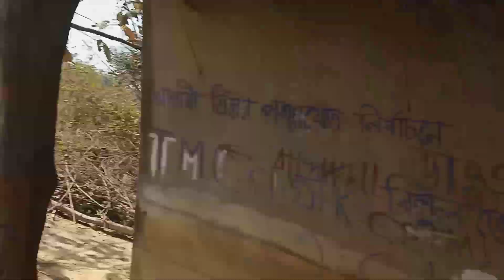Album Hero Sawte Napam Hui Ana ❤️|| Santali vlog || Santali video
Album Hero Sawte Napam Hui Ana ❤️|| Santali vlog || Santali video || ‎@rabindramdvlogs7230

Your Queries 👇

Vlog video santhali
Vlog video santali
Santali vlog
Santhali vlog
My first bike
Village vlogger
Village vlogger boy
Desi vlog
Desi vlog video
Village viral vlog
Village football
Village football vlog
Desi football khena
Desi football team
Desi football Khiladi
Desi bike vlog
Desi rider
Vlog
New vlog video
Vlog video
Vlog viral kaise kare
Vlog India
Daily vlog
Daily vlog video
Daily vlogger
How to viral my moto vlog
Santali vlog
Santali vlog video
Santali video
Santali blogger
Santali viral video
Santali vlog viral
Santhali viral video
Santhali vlog
Santhali vlog video
Santhali vlog channel
Santhali today
Best life
Football tournament
Football forever
Football manager
Football tournament India
Footballer
Football game
Football skil
Football vlogging
Football blog
Football vlogger
Santali football tournament
Santali footballer
Santali footballer viral
Santali footballer video
Rabindra vlog
Rabindra footballer
Singhu marndi official
Singhu marndi vlog
Singhu marndi Santali vlog
Sadhu mardi vlog
Sadhu mardi santali vlog
Labo santali vlogs
Laba hansda santali vlog
Loba vlog video
Vlog channel Rabindra md
Rabindra md Vlog
Rabindra Mandi vlog
Rabindra marndi vlog
Rabindra mardi vlog